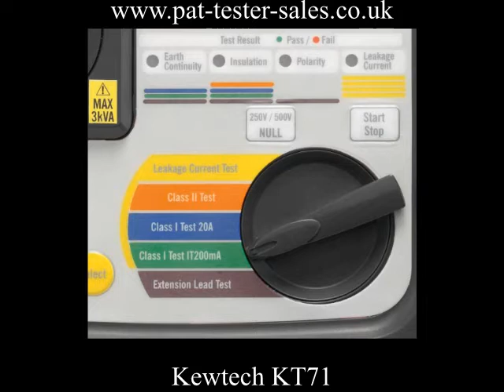Kewtech KT71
Pat testing equipment demo for a Kewtech KT71. This is the first PAT tester demo from us. We will be uploading many more models.